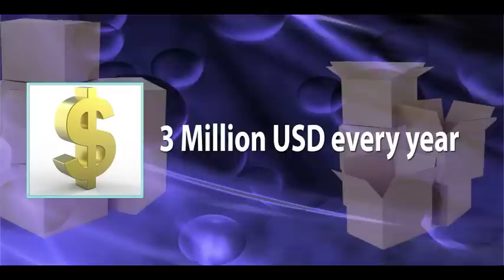Documentary on CPPL (Chaitanya Packaging Pvt.Ltd)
With decades of experience since 1977 in corrugated box making, Chaitanya Packaging Pvt. Ltd., popularly known as CPPL, is the market leader in heavy duty corrugated manufacturing in India.

       One of the three facilities is equipped with a 5 ply automatic corrugated board and box making line with a conversion capacity of 40,000 metric tonnes per year. All the three facilities put together can convert 60,000 metric tonnes of paper to boxes per year. With reference to tobacco boxes CPPL can turn out 3 million tobacco boxes per year on the 5 ply automatic plant.

             The success of CPPL lies in its work force of 400 highly skilled personnel committed to quality philosophy of the company under the leadership of the Chairman and Managing Director Mr. T.R.Prabhu, a mechanical engineering graduate from Indian Institute of Technology, Madras. He is also a regional committee member of the Indian Institute of Packing, Hyderabad.